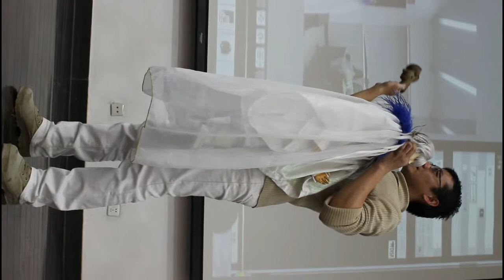Chinese Culture【台下视角】操偶 净末丑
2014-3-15 清華大學布袋戲講座 主講人：陳志遠